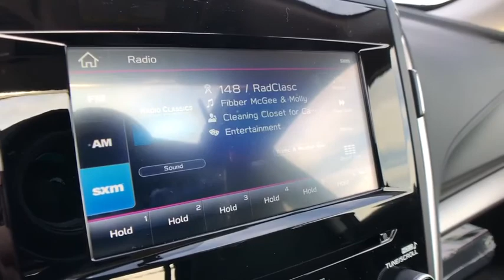2020 Subaru Forester Commerce, Farmington Hills, Novi, West Bloomfield, Troy, MI 20X634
Crystal Black Silica New 2020 Subaru Forester available in Commerce, Michigan at LaFontaine Subaru. Servicing the Farmington Hills, Novi, West Bloomfield, Troy, MI area.

Recent Arrival! $1,532 off MSRP! Crystal Black Silica 2020 Subaru Forester Premium BSD/RCTA + Keyless Access & Start Bluetooth / Hands Free Calling, Rear Backup Camera, AM/FM radio: SiriusXM, Blind Spot Detection w/Rear Cross Traffic Alert, CD player, Distance pacing cruise control: EyeSight Adaptive Cruise Control, Driver Assist Technology Pkg & Keyless Access, Exterior Parking Camera Rear, Fully automatic headlights, Gloss Black HVAC Control Panel Bezel, Heated Front Bucket Seats, Keyless Access w/Push-Button Start, Power driver seat, Power moonroof: Panoramic, Radio: Subaru Starlink 6.5 Multimedia Plus System, Rear Dual USB Charge Ports, Wheels: 17 x 7.0J Black Machine Finish Alloy.brbrSegment Leading AWD. Subaru is Kelley Blue Books 2017 Most Trusted Brand. 98% of Subaru vehicles sold in the last 10 years are still on the road today.